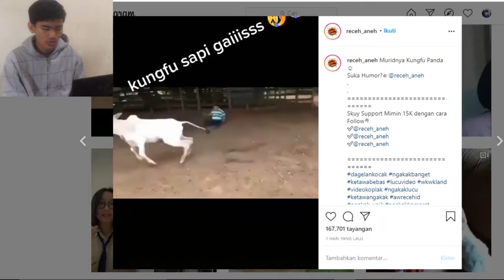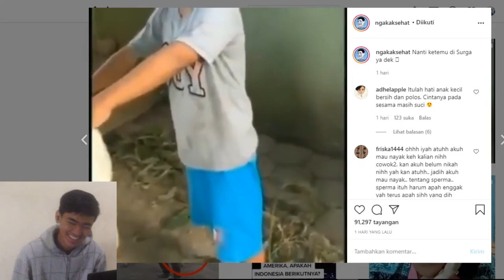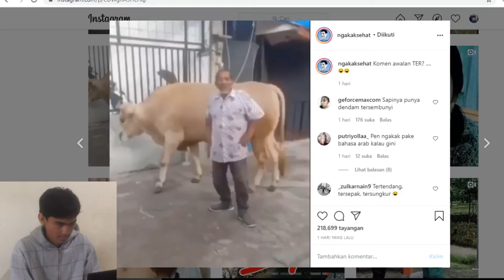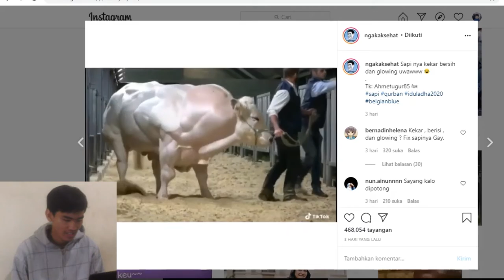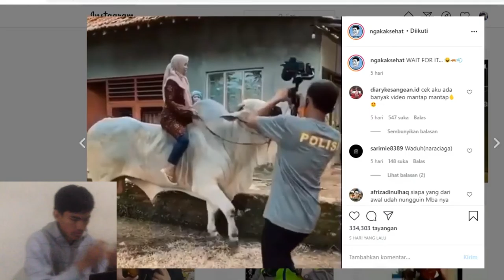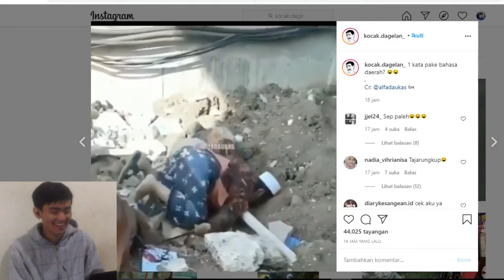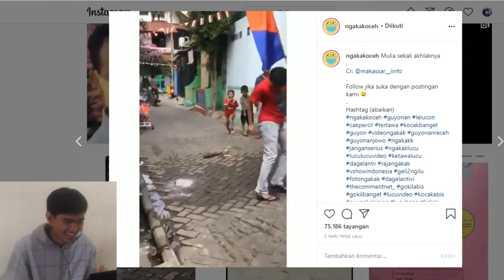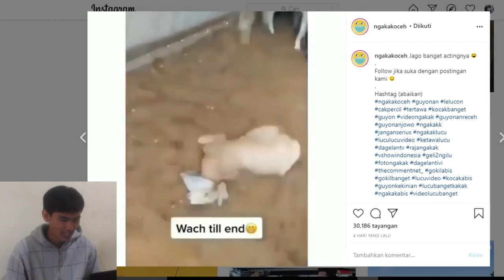KELAKUAN HEWAN QURBAN LUCU - REACTION ( AUTO DISERUDUK )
Halo Goval Wkwk.
Baiklah jadi di video kali ini, gue mereactiokan sebuah hewan qurban lucu dan kocak, dijamin menghibur kalian semua, dan gue mengucapkan mohon maaf lahir dan batin untuk kalian semua, dan jangan lupa untuk mendukung gue ya.

SEMOGA TERHIBUR.

SALAM GOVAL WKWK